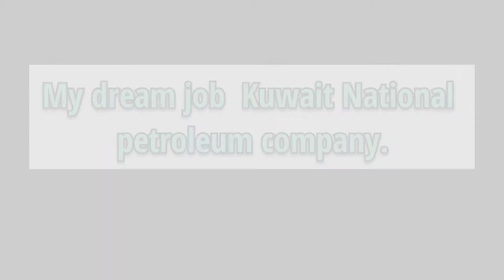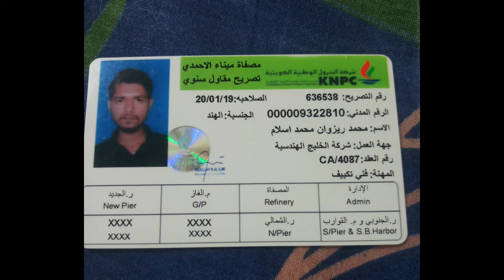# मैं अपना HVAC का काम छोड़ने जा रहा हूं लेकिन क्यू:?## आप लोग जानना चाहेंगे क्यों #???😱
HVAC job in Kuwait# VRF commissioning work# installation work HVAC Daikin vrv error code #